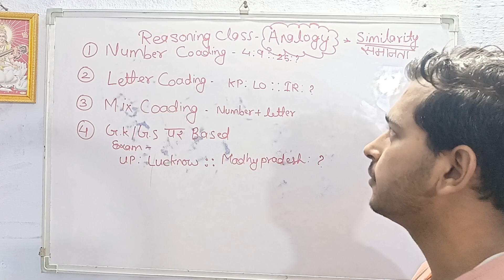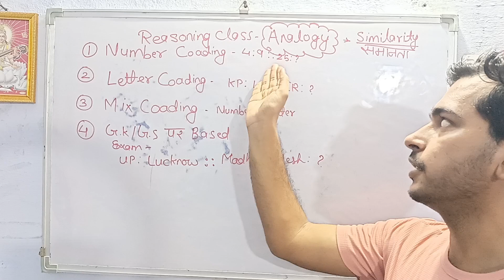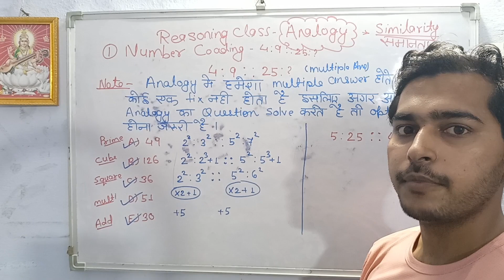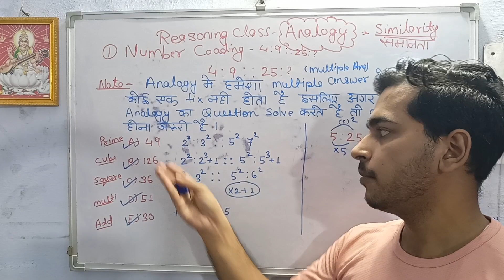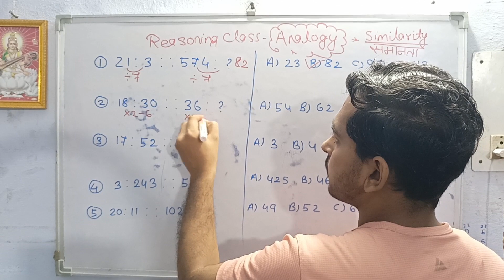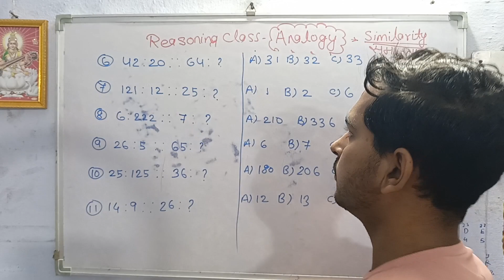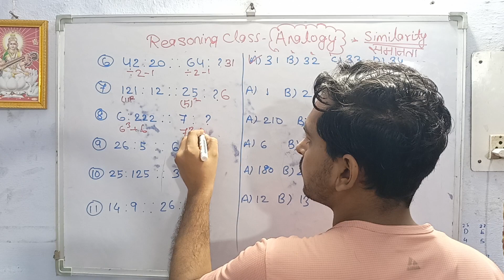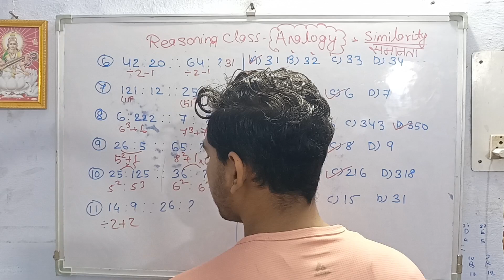Reasoning class 09 Analogy ( similarity)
It seems like you're looking for YouTube video descriptions related to studying for various competitive exams like MPPSC (Madhya Pradesh Public Service Commission), MP Police, SSC (Staff Selection Commission), and SSC GD (General Duty) exams. Below, I'll provide a sample YouTube video description that you can use or modify for your videos on these topics:

📚 Prepare for MPPSC, MP Police, SSC, and SSC GD Exams with Expert Guidance!

Whether you're aspiring to crack MPPSC, MP Police, SSC, or SSC GD, we've got you covered!

🔹 In this video, we'll discuss essential study tips, exam strategies, and recommended resources to boost your preparation.

🔹 Stay updated with the latest syllabus, exam pattern changes, and important notifications for these exams.

🔹 Learn from experienced educators who will share their insights and knowledge to help you excel in your studies.

🔹 Get access to free study materials, practice papers, and mock tests to assess your progress.

🔗 Useful Links:
👉 MPPSC Exam Details: mppsc.nic.in
👉 MP Police Exam Syllabus: mppeb
👉 SSC Exam Pattern Updates: ssc.nic.in
👉 SSC GD Exam Notification: freejobalert

Teligram: TheSankalp classes

Leave your questions and comments below, and our experts will be happy to assist you. Remember, success is just a click away!